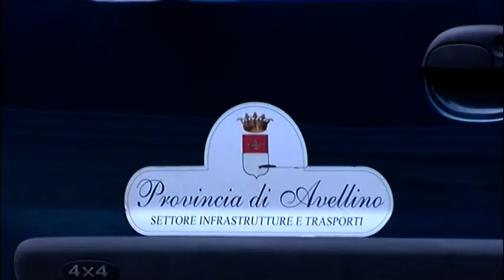Ponte chiuso, tilt e disagi sulla rete provinciale. Il “fate presto” degli abitanti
Ponte chiuso perché a rischio. La viabilità interrotta tra Montefalcione e Serra si ripercuote sull’intera rete provinciale. Solo dopo le perizie si capirà se almeno le auto potranno passare. L’appello a far presto.